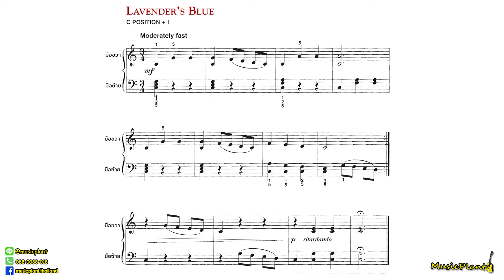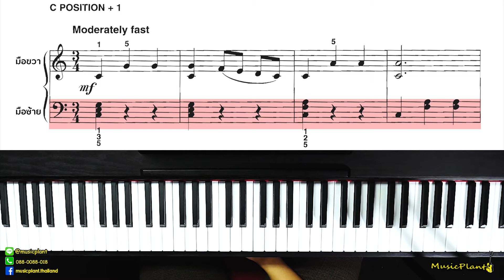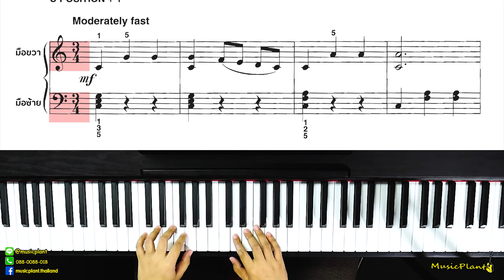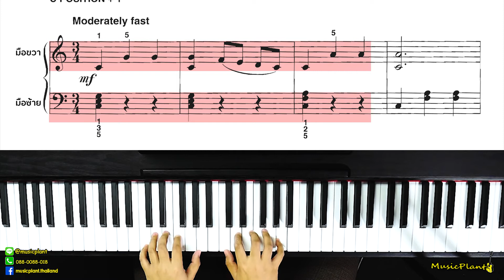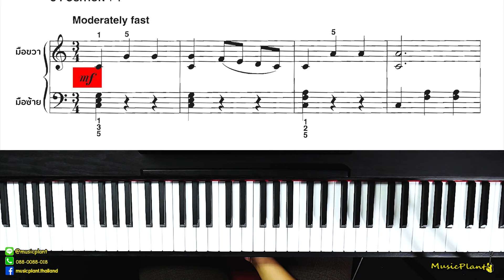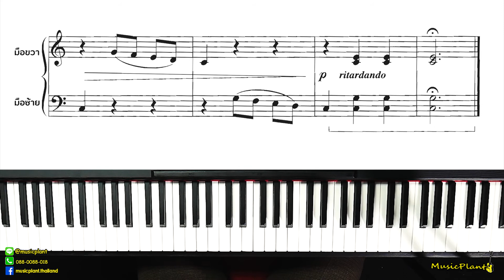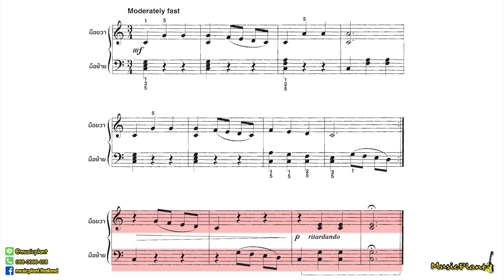สอนเปียโน&คีย์บอร์ด สอนอ่านโน๊ต เขบ็ต 1 ชั้น เรื่องโน๊ตเข้าใจง่ายถ้าเราตั้งใจ!!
สอนเปียโน&คีย์บอร์ด สอนอ่านโน๊ต เขบ็ต 1 ชั้น
ในคลิปนี้เราจะมาฝึกอ่านโน๊ต เขบ็ต 1 ชั้น  เเละฝึกการนับจังหวะ  รวมไปถึง เครื่องหมายต่างๆ ในโน๊ตสากล ซึ่งก็จะยากขึ้นมาจาก EP อื่นๆตามลำดับ เเต่ถ้าเราทำได้ มันจะเป็นประโยชน์กับเรามากๆเลย ในการเล่นเปียโน ถ้าพร้อมเเล้วไปเริ่มฝึกกันเลย
ขอบคุณที่รับชมกันนะครับ ฝากกดLike กดShare เพื่อเป็นกำลังใจให้กับผมด้วยนะครับ
ขอเพลงกันเข้ามาได้นะครับอยากให้พี่เต้ยสอนเพลงอะไรคอมเมนต์เลยครับ
สอนอ่านโน๊ตเขบ็ต1ชั้น#เทคนิคการกดคอร์ดมือซ้าย#สอนเปียโน